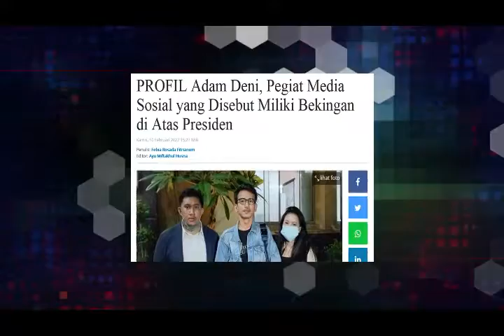PROFIL Adam Deni, Pegiat Media Sosial yang Disebut Miliki Bekingan di Atas Presiden